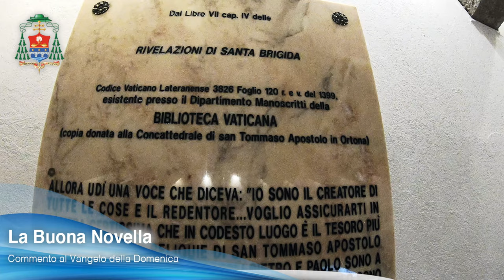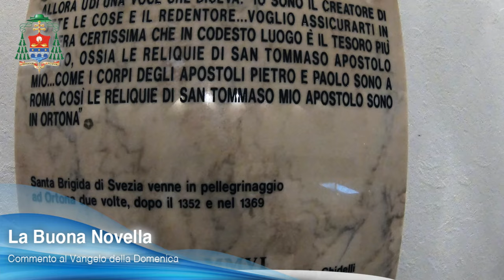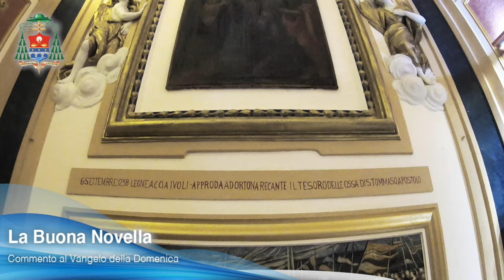La Buona Novella - Commento al Vangelo della Domenica - II Pasqua B